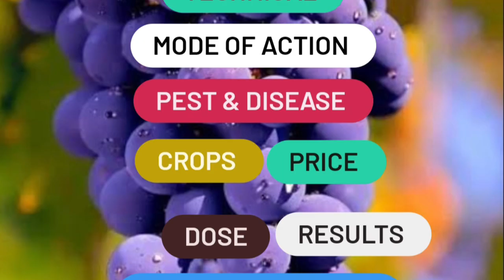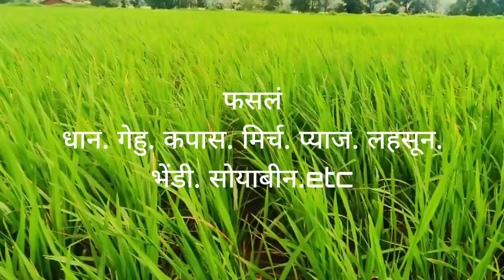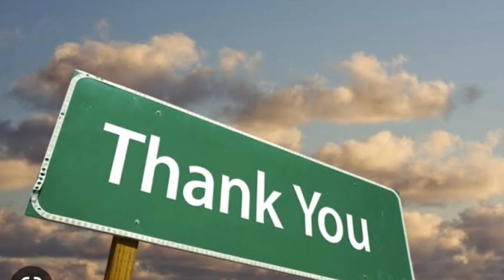Mojati insecticide Parijat industries Fipronil 4%+Thiamethoxam 4% SC